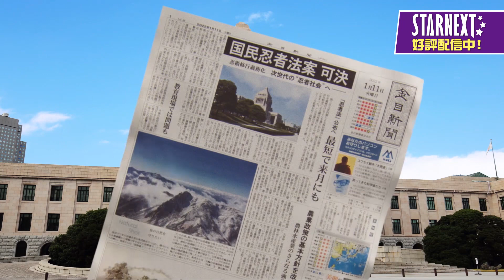《幪面超人時王外傳 RIDER TIME 幪面超人忍者》【前導預告】StarNext正式授權配信中！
時王外傳首章！幪面超人忍者VS 闇之忍者軍團・虹蛇！超忍者大戰正式掲幕！

【故事簡介】2022年，在環境破壞日益嚴重的世界中，能夠隨意產生火和水等自然能量的忍者，被視為未來的希望。因此，日本政府制定了「忍者法」，強制所有日本人學習忍術，令日本成為一個全民皆忍的「忍者社會」。 然而，這一切原來都是黑暗忍者集團「虹蛇」的陰謀。敢於挺身而出，和企圖藉此奪取世界的虹蛇對峙的人，正是傳說中的忍者‧幪面超人忍者。

★正式授權配信！網上隨選視頻平台 StarNext！★
緊貼電視進度，同步更新《幪面超人ZERO-ONE》全集免費重溫！同時獨家配信多部《幪面超人》電視版！此外更提供大量首播劇場版、外傳篇章及特攝經典名作！讓您隨時隨地精彩重溫！

★最新資訊★
Facebook 官方專頁：